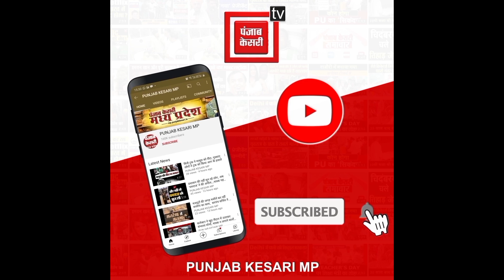पूर्व DGP, कांग्रेस नेता के अतिक्रमण पर बुलडोजर एक्शन, करोड़ों की सरकारी जमीन को कब्जा मुक्त कराया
Also Watch ►